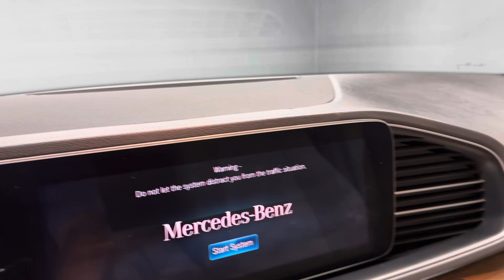*sold*1-owner 2020 Mercedes Benz GLS450 4matic with only 40,083 miles!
2 keys, a clean Carfax, 4 nice Pirelli tires, great safety features and includes a warranty!